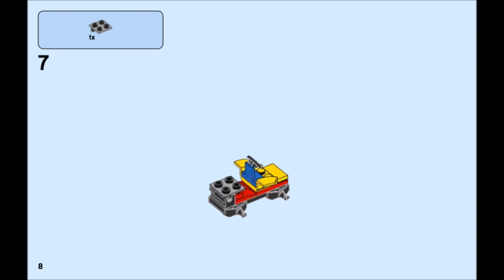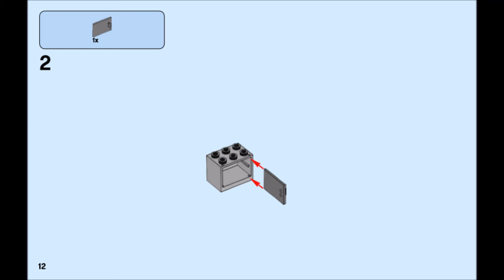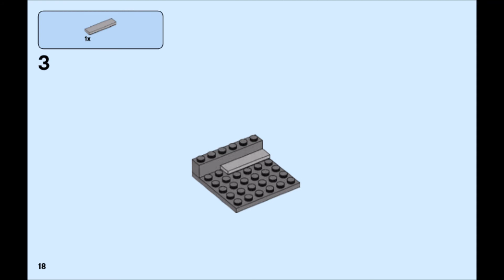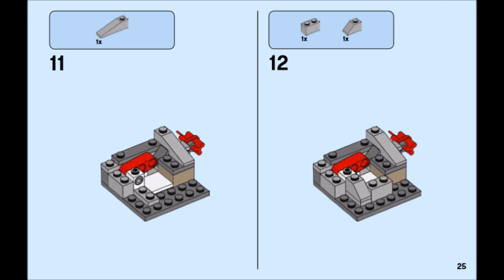LEGO 60184 MINING TEAM - BUILDING INSTRUCTION WITH MUSIC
LEGO 60184
MINING TEAM
BUILDING INSTRUCTION WITH MUSIC